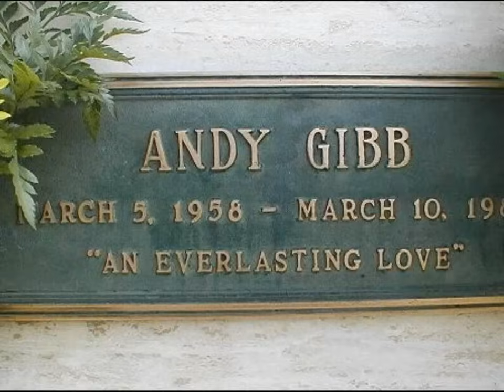Bee Gees - Wish You Were Here - Bee Gees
Bee Gees ~ Wish You Were Here, Lead vocal by Barry Gibb. Written a couple of weeks after Andy Gibb's death, in March 1988. This song was dedicated to him.
"Wish You Were Here" from Bee Gees' studio album "One" released in April 1989 (August 1989 in the United States).